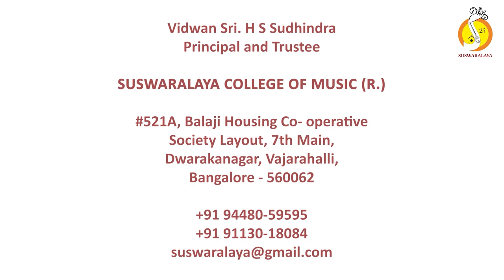27 Rama Raghukula - Nasika bhushani- Adi - jagannatha dasaru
Rama Raghukulasoma
Raga : Nasikabhushani
Tala : Adi
Composer : Jagannatha Daasaru

Vocal : Smt.Kalavathy Avadhoot
Violin : Smt.Nalina Mohan
Mridanga : Sri.Phanindra Bhaskara Morsing : Smt.Bhagyalakshmi M Krishna